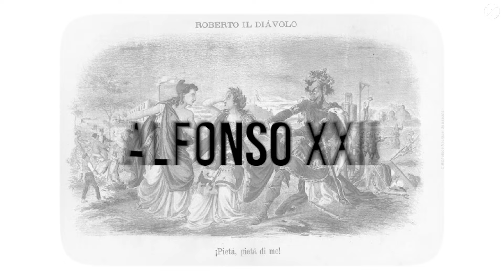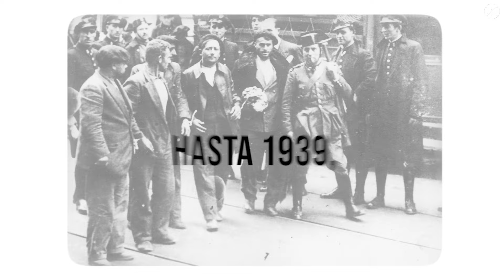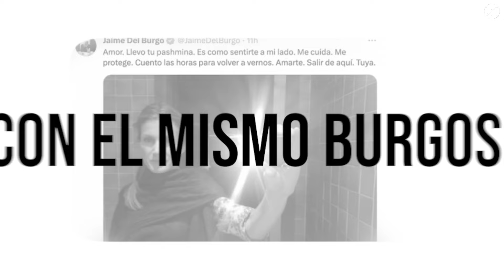Historia y Oscuros Secretos de la Corona Española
¡HOLA! Soy misterkrax en este video darás un viaje por los pasillos de la monarquía de españa para conocer la historia de la corona española ¡¡Gracias por compartir!!

¡¡RECUERDA QUE TODOS SOMOS HERMANOS!!